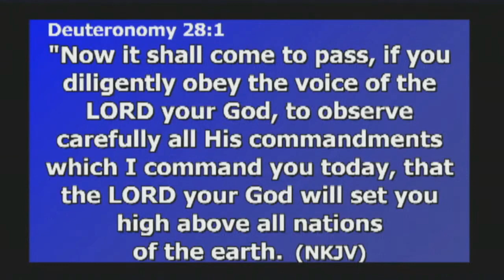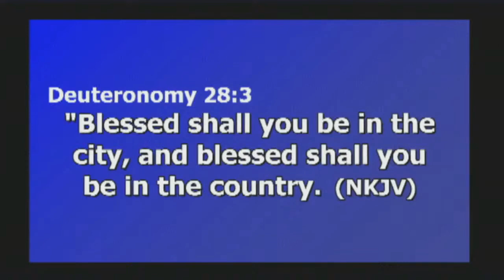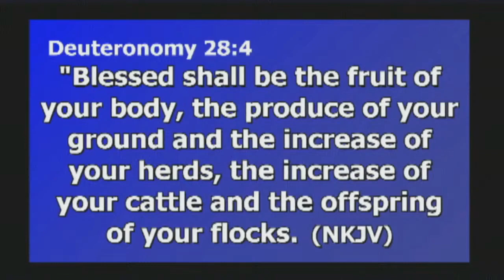BISHOP FRANCIS TANDOH TEACHING - 1/22/2023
BISHOP FRANCIS TANDOH TEACHING